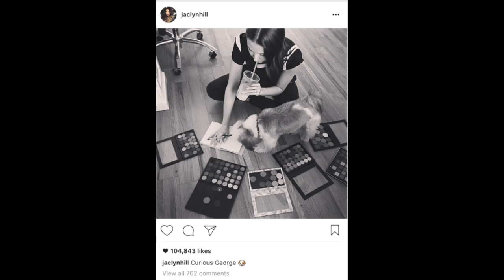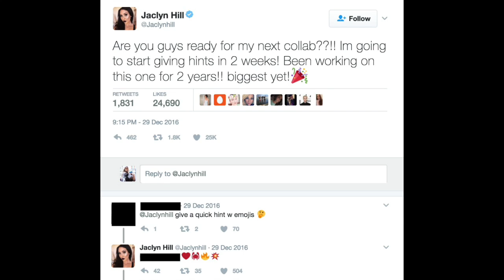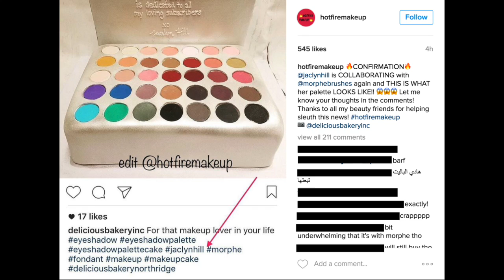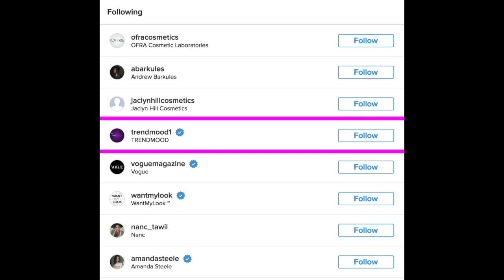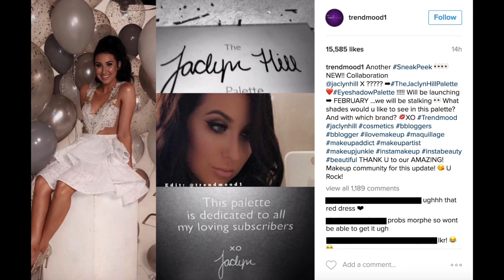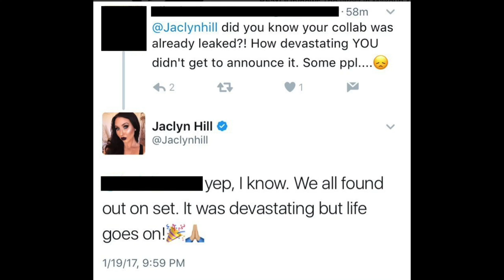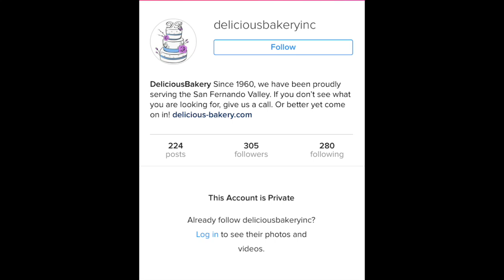JACLYN HILL INTENTIONAL LEAK??? ⎮FULL STORY WITH RECEIPTS,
(OPEN & MAKE SURE TO WATCH IN HD)

The intent of this video is to create a conversation in which people can share their thoughts and opinions on the issues contained in the video.